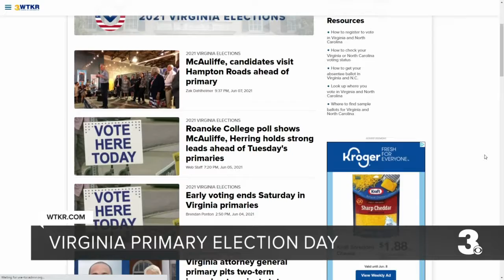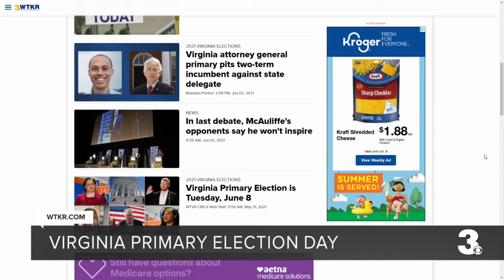Virginia primary election day